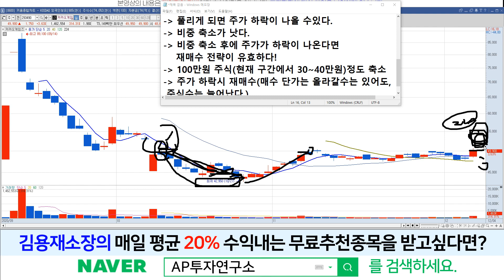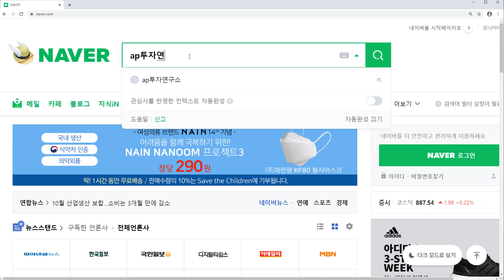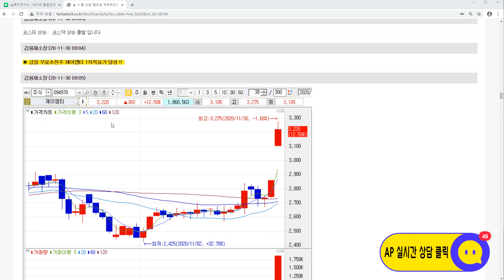카카오게임즈(293490)-12월 13일날 풀리는 보호예수에 대한 대응방법!!